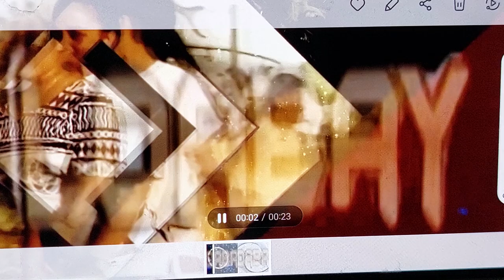Tala Fou mai Samoa,a le Loabay aso Lua 26 Iulai 2022.